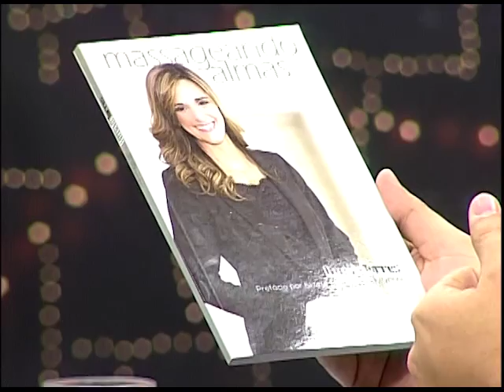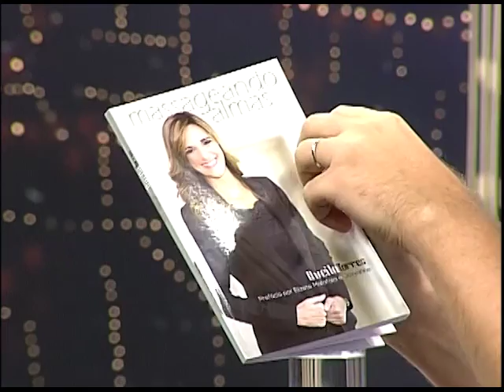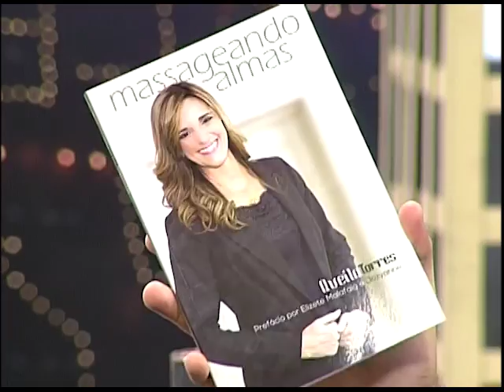Boas Novas no AR - Queila Torres